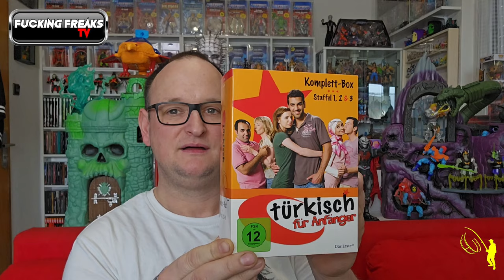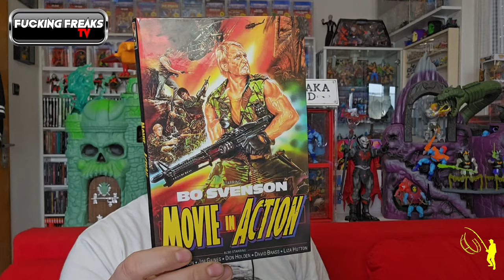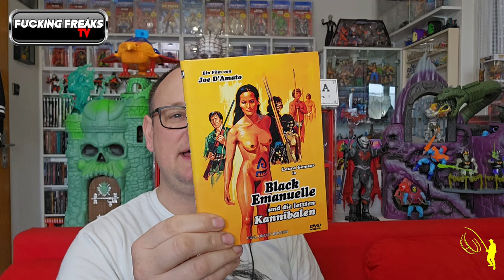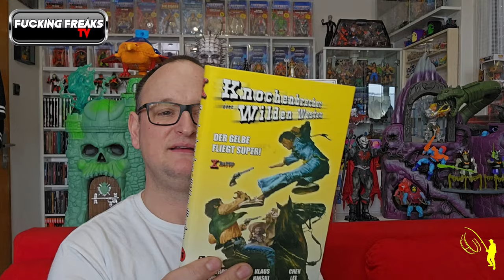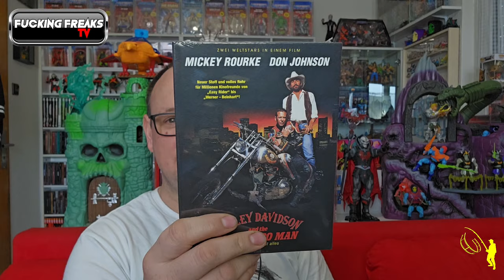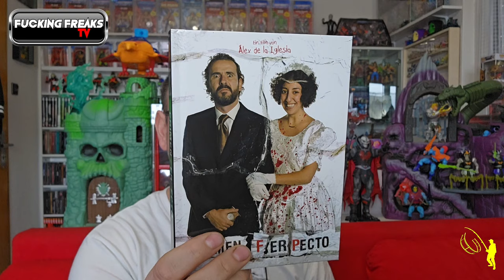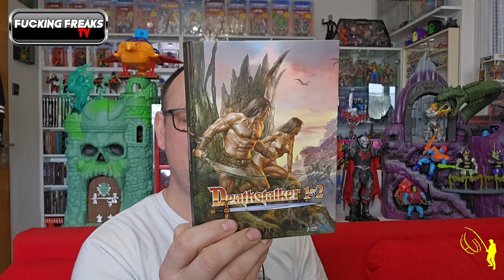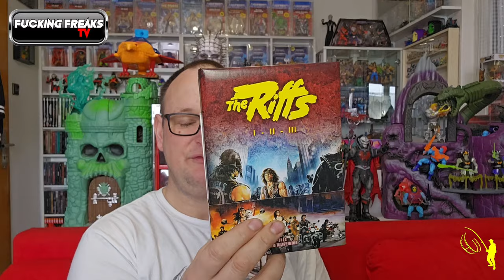Der Angler braucht Platz II Viele Filme suchen ein neues Zuhause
Schaut aber auch UNBEDINGT bei diesen Kanälen vorbei !!!
!!! MUHAHAAHAAHA !!!